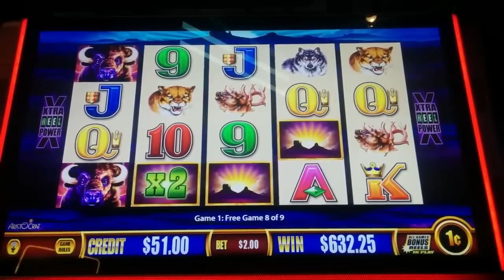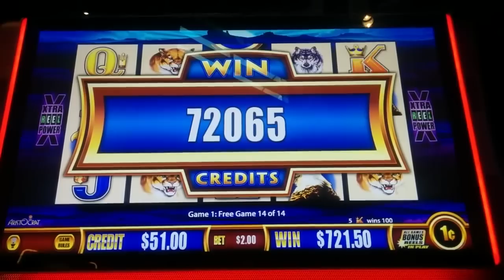HUGE AMAZING 125X WIN - Buffalo Deluxe Wonder 4 Slot Machine Bonus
Location: Thistledown Racino, Bet: $2.00